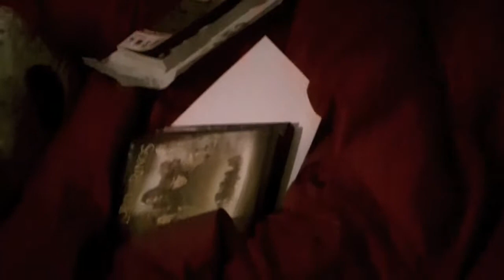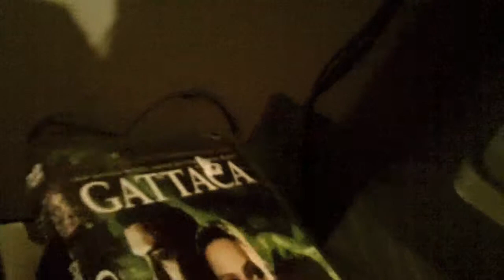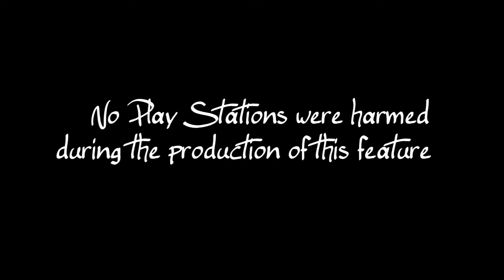Kallie Cam - Fünf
Fifth and final Kallie Cam viddeo :D Kallie's 21 Jump Street is interrupted by ...a little rabbit inspired technical difficulty =/ Maggie's up on the bed! The battery is almost dead! A screwed up sleep schedule. Some early Christmas Gifts from Think Geek! The NAC Files! Grinch Pajamas are Heaven o..o An enormous list of movies and a promise of parties to come :)